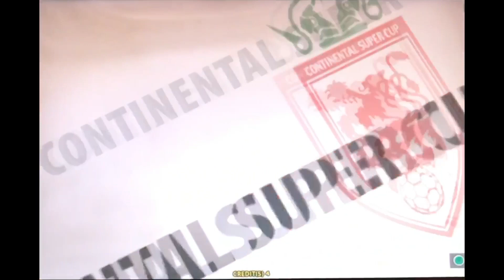WCCF 16-17.3 ATLE EXTRA Mario Alberto Kempes GOALS マリオ・ケンペス ゴール集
WCCF 16-17.3 ATLE EXTRA マリオ・ケンペス ゴール集です。